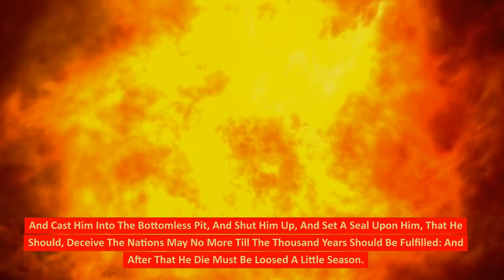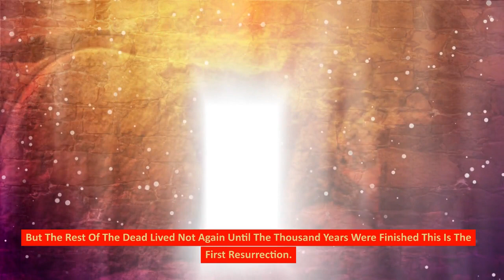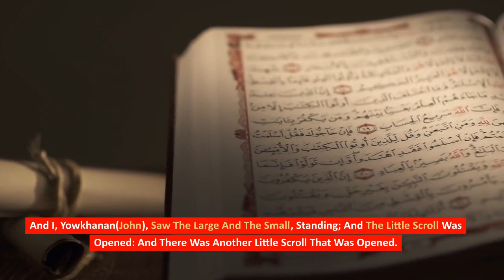"The End is Near: What the Book of Revelations Tells Us About the Future"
In this video, we dive into the twentieth chapter of the Book of Revelation, which unveils the captivating vision of the millennial reign of Christ and the final judgment. This chapter reveals the binding of Satan, the resurrection of the martyrs, and the thousand-year reign of Christ on earth. We will explore the symbolism and significance of these events, seeking to understand their deeper meaning and the spiritual insights they offer. Additionally, we will reflect on the themes of justice, redemption, and the ultimate victory of God's Kingdom. As we journey through the Book of Revelation Chapter 20, we will gain insights into the final defeat of evil, the reward for the faithful, and the assurance of God's justice. Join us as we unravel the rich symbolism and explore the profound messages of the Book of Revelation Chapter 20, gaining a deeper understanding of its message and its relevance for our lives today. Together, let us be encouraged by the hope of Christ's ultimate triumph and live with anticipation for the eternal Kingdom to come.